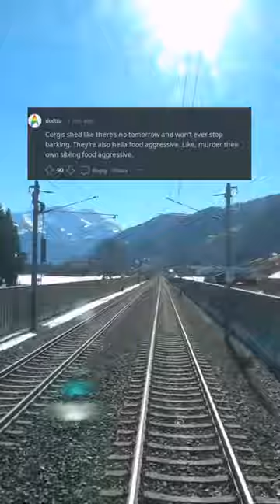The Top 10 Most Irritating Dog Breeds to Avoid at All Costs - You Wont Believe #7! (r/AskReddit)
Welcome to 'The Top 10 Most Irritating Dog Breeds to Avoid at All Costs - You Wont Believe #7!' Brace yourself for a rollercoaster ride through the world of troublesome canines, as we unveil the top 10 most irksome dog breeds to avoid at all costs. Prepare to be astounded, captivated, and perhaps even a little bit horrified by these unruly companions.

Our journey begins with the infamous Chihuahua, a tiny terror with a Napoleon complex and a penchant for yapping. This breed may be small in stature, but their insistent barking can quickly become a source of never-ending annoyance.

Next up, we have the Pomeranian, a fluffy ball of energy that just won't quit. While their fluffiness may be undeniably cute, their constant need for attention and high-pitched barking can quickly become a nuisance.

Of course, no list of irritating dog breeds would be complete without the Dachshund. These sausage-shaped pups may be beloved by many, but their stubborn nature and tendency to bark at everything make them a challenging breed to handle.

But it's not just small dogs that can be a handful. The Boxer, with their boundless energy and mischievous spirit, can quickly become a handful for even the most experienced dog owners.

And let's not forget about the Beagle, a breed that may be beloved for their lovable nature and soulful eyes, but can quickly become a nuisance with their infamous howling and digging habits.

Moving on, we come to the Shar-Pei, a breed known for their wrinkly skin and fierce loyalty. However, that loyalty can quickly turn into overprotectiveness, making them a challenging pet for first-time owners.

Some dogs just seem to have a knack for destruction, and the Siberian Husky is certainly one of them. With their boundless energy and strong prey drive, these dogs are not meant for apartment living or those who value a tidy home.

And while they may be the kings of the jungle, the Lion Dog, also known as the Shih Tzu, can quickly become the kings of stubbornness. These regal pups have a mind of their own and will stop at nothing to get what they want.

For those seeking a low-maintenance dog, the Basenji may seem like the ideal choice. However, their aloof nature and tendency to bark like a chortling bird can quickly make them more of a nuisance than a loving companion.

And finally, we have the Bulldog, a breed beloved for their wrinkly faces and stocky bodies. However, these squishy-faced pups can also be prone to snoring, snorting, and drooling, making them a bit of a handful for those looking for a quiet, clean pet.

So there you have it, the top 10 most irritating dog breeds to avoid at all costs – and you won't believe which breed made it to #7! If you're considering adding a furry friend to your family, be sure to steer clear of these troublesome breeds – unless, of course, you enjoy a bit of chaos in your life. Don't say we didn't warn you! Happy dog hunting!